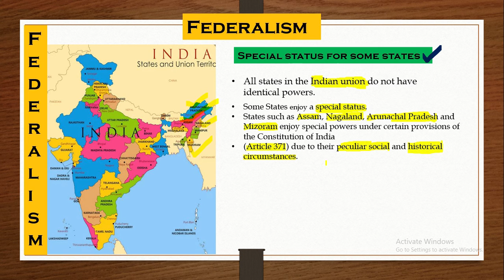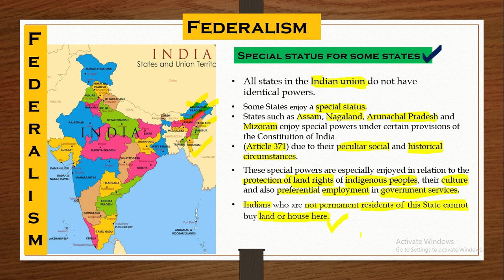CBSE Class10 Social Sciences Civics Federalism| WHY SOME STATES ARE GIVEN SPECIAL STATUS BY SESHUSIR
NCERT Solutions for Class 10 Social Science Civics Chapter 2: Federalism,
What is Federalism? | Federalism | Civics | Class 10th,
Federalism Full Chapter Class 10 Civics | CBSE Civics Class,
CBSE Class 10 Social Sciences Civics Federalism Notes,
All the features of the federal system apply to the provisions of the Indian Constitution. The Indian Constitution is a three-fold distribution of legislative powers between the Union Government and the State Governments. The 3 lists are mentioned below:
1) Union List: It includes subjects of national importance such as the defence of the country, foreign affairs, banking, communications and currency. The Union Government alone can make laws relating to the subjects mentioned in this list.
2) State List: It contains subjects of State and local importance such as police, trade, commerce, agriculture and irrigation. The State Governments alone can make laws relating to the subjects mentioned in this list.
3) Concurrent List: It includes subjects of common interest to both the Union Government as well as the State Governments. The list includes education, forest, trade unions, marriage, adoption and succession. Both the Union as well as the State Governments can make laws on the subjects mentioned in this list. If their laws conflict with each other, the law made by the Union Government will be considered

federalism class 10 pdf,federalism class 10 pdf notes,federalism class 10 solutions,federalism class 10 cbse full chapter,federalism class 10 ppt,
federalism class 10 ncert,federalism class 10 in english,federalism class 10 mcq,

This is SESHU CHEERA, Holds a Master's degree in political science, UGC-NET in 2008. Love to Teach SOCIAL SCIENCE.social science subjects,social science courses,what is applied social science,social science pdf,social science jobs,social science topics,social sciences examples,
importance of social science, cbse.nic.in 2020,cbse academic,cbse news,cbse 12th result 2020,
cbse.nic.in class 10,cbse. nic. in latest update,verify cbse result,cbse syllabus,
Then went to pen down my thoughts about my mother "MY MOM"S DREAM-A THANK YOU NOTE TO MY MOM" & "CONQUERING LIFE".
This channel is started on MY DAUGHTER"S NAME-"HAMSIKA ACADEMY".